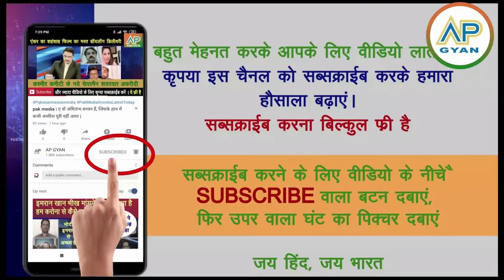Pakistani media crying pak bheed ki vichitra harkat poori duniya me thoo thoo